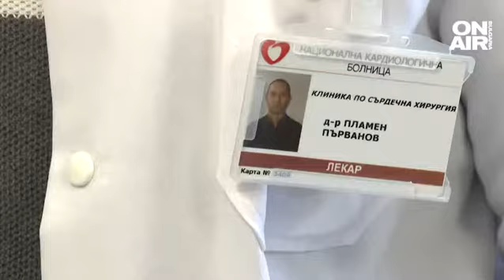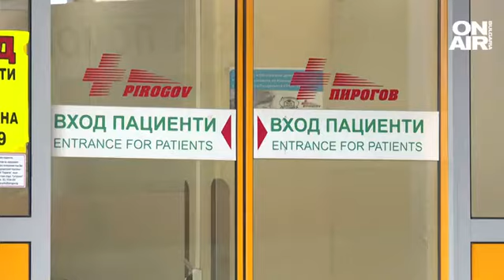Един от 58-те оцелели в света: Здравко с преместеното сърце се срещна с ангелите в бяло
Мъжът с изместено при катастрофа сърце вдясно се срещна със своите спасители от "Пирогов". С усмивка на лице и искрена признателност Здравко застана до своите ангели в бяло.

"Нямам думи, с които да си изразя благодарността си към лекарския екип, който направи така, че днес да съм тук", сподели Здравко Димов.